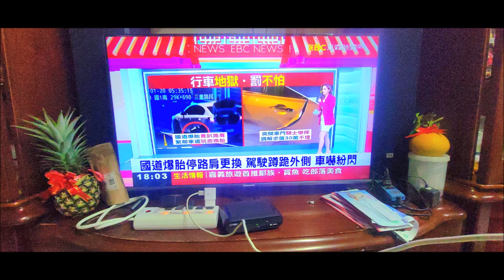除夕夜家人吃團圓飯｜除夕夜是團圓的日子，家家戶戶都會準備豐盛佳餚，菜色安排尤為重要，最好要有雞，象徵「起家（台語）」的意思，魚則是代表年年有餘。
除夕夜是團圓的日子，家家戶戶都會準備豐盛佳餚，菜色安排尤為重要，最好要有雞，象徵「起家（台語）」的意思，魚則是代表＃年年有餘。農曆新年
deming1987 的部落格
deming510526.pixnet.net